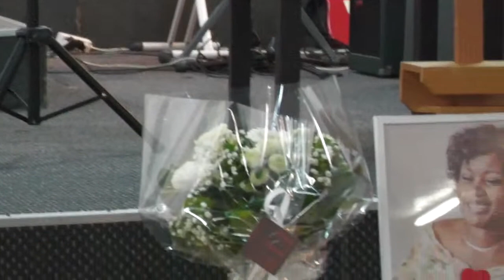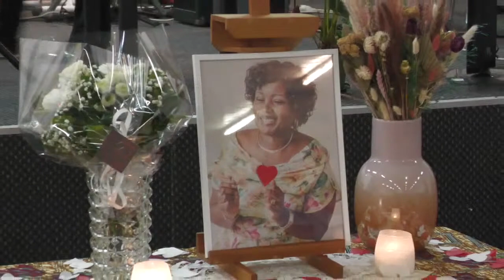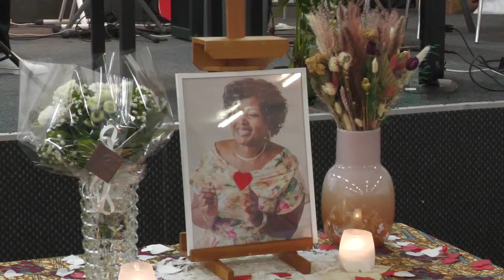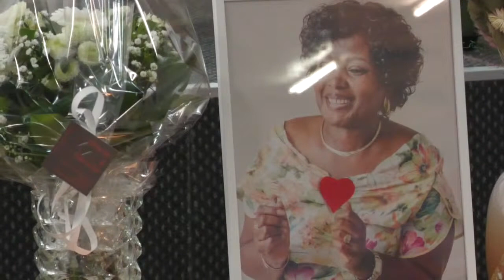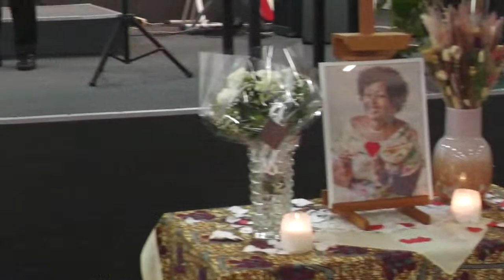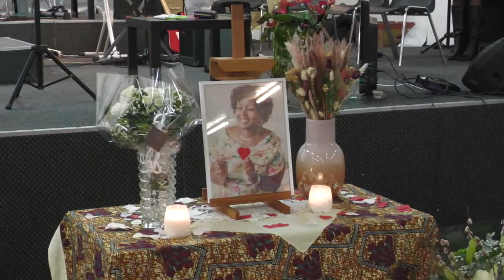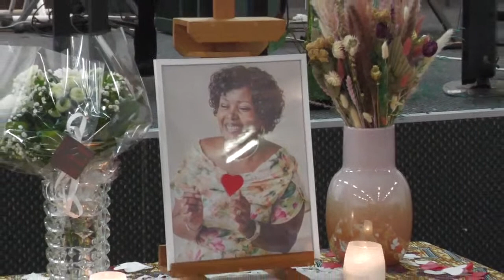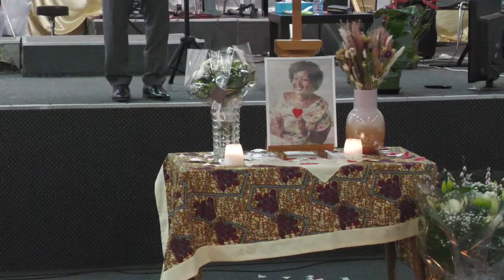RECUEILLEMENT en mémoire de la servante de l'Éternel Pascasie NTAKIRUTINKA